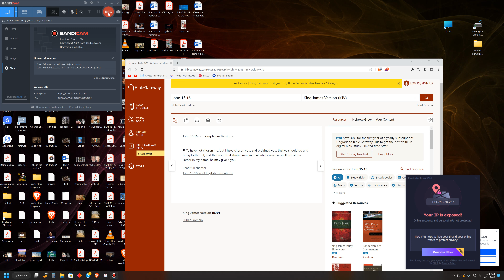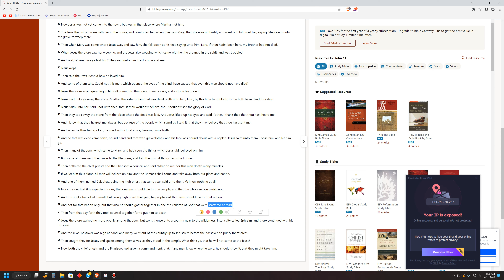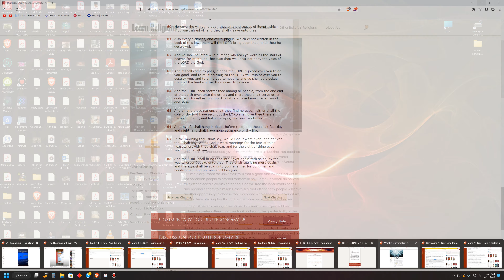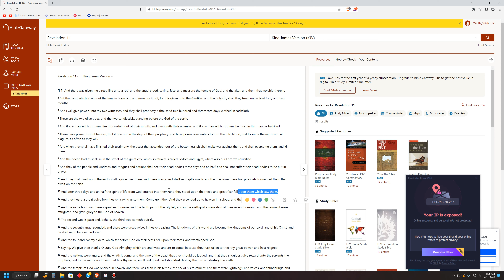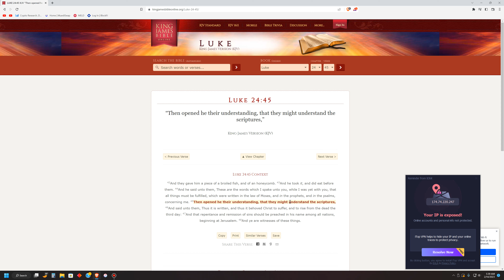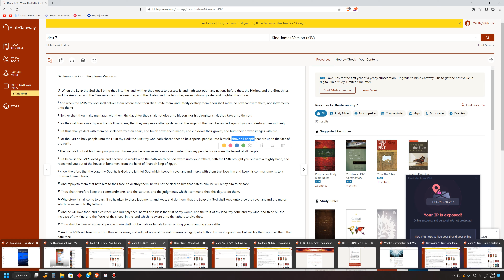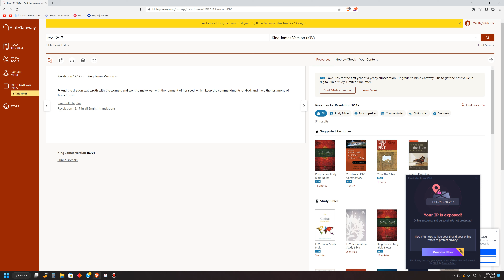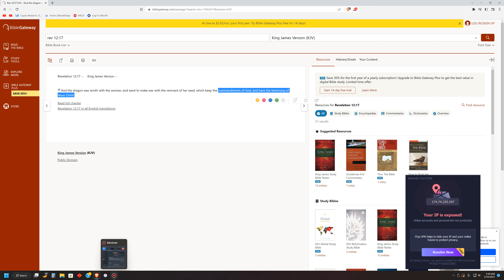You can't chose the Lord as your "PERSONAL SAVIOR." He Chooses You.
John 15:16 "Ye have not chosen me, but I have chosen you, and ordained you, that ye should go and bring forth fruit, and that your fruit should remain: that whatsoever ye shall ask of the Father in my name, he may give it you."